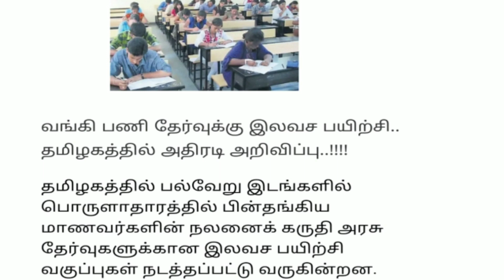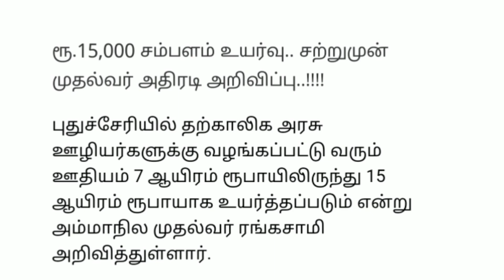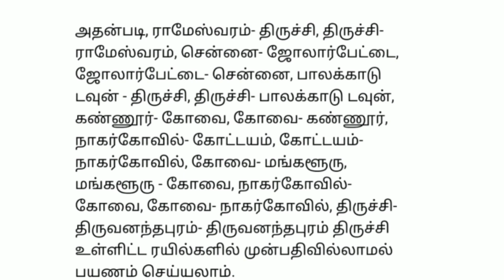இன்று 6 மணி செய்திகள்|27-10-2021|Today Morning headlines News| Mukkiya seithigal| முக்கிய செய்திகள்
இன்று 6 மணி செய்திகள் | Today Morning headlines News | Mukkiya seithigal | முக்கிய செய்திகள்